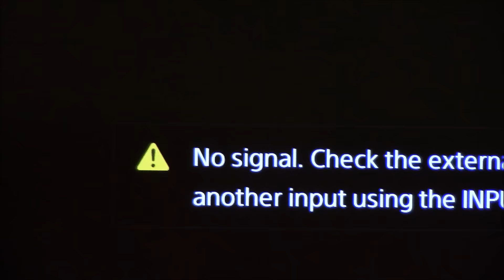Pretty Little Liars FAceToFace Reaction!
RECAP. (btw sorry for my facial expressions and my mouth being open 24/7)

1. CeCe Drake is A (AKA Charles/Charlotte/Charlie)!
2. Bethany Young killed Toby's mother!
3. CeCe threw the rock at Alison thinking it was Bethany!
4. Mona killed Bethany!
5. Sara Harvey is the third Red Coat (aside from Ali and CeCe)!
6. Sara Harvey is ALSO Black Widow!